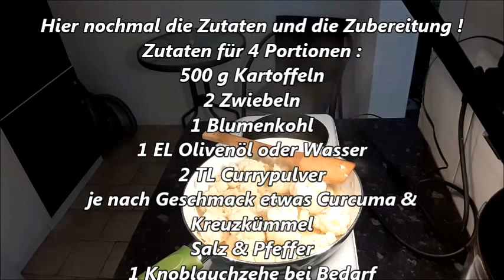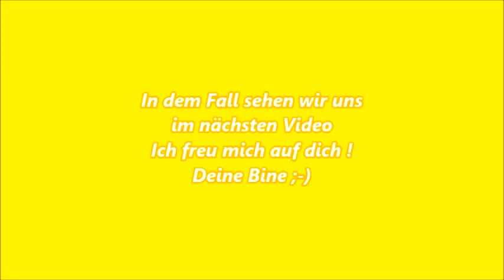vegane Kartoffel - Blumenkohlpfanne mit Curry// Rezept I einfach & lecker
Leckere, vegane &  halbrohe Kartoffel - Blumenkohlpfanne. Einfach in der Zubereitung. Kann auch komplett gekocht werden ! Dir hat das  Rezept / Video gefallen ? Dann lass mir ein Feedback da ;-)
Deine Bine